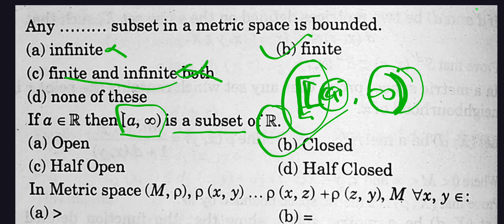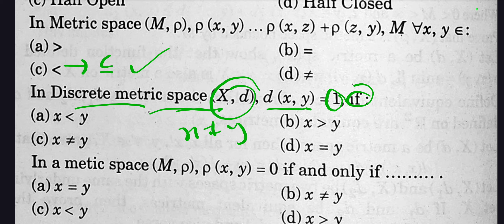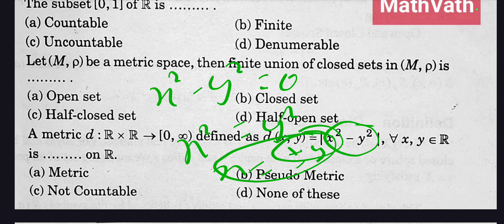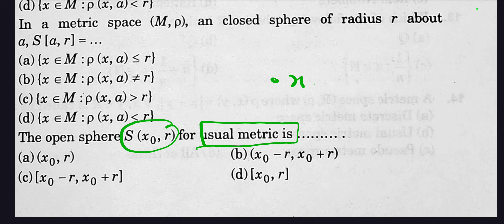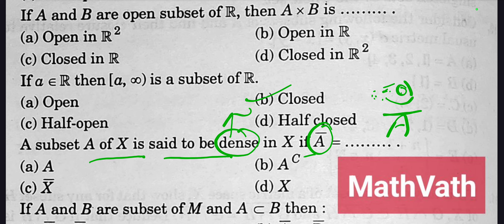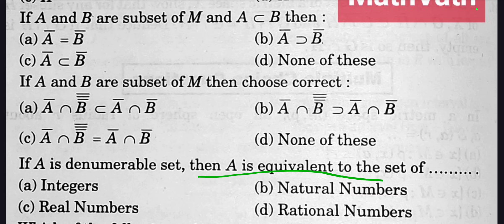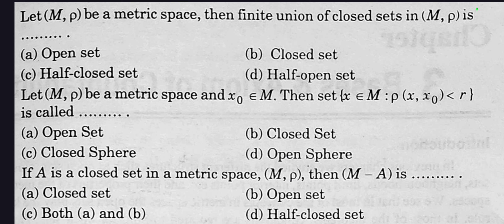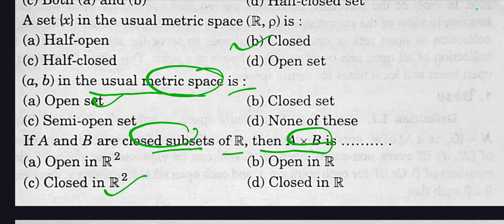MCQ of metric space | ch 1 and 2 | Bsc 6th sem maths